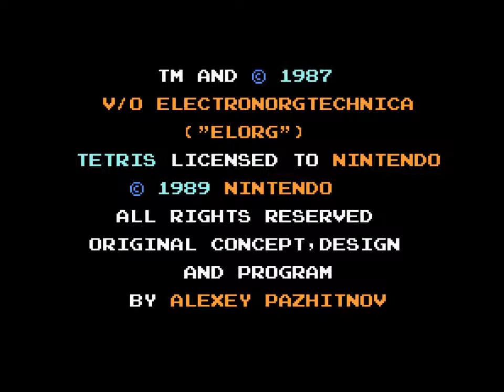400 Sub Special! Tetris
Block on Block intercourse has never been this painful.